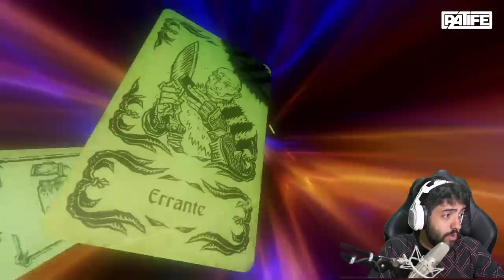A STEAM ENFIOU ESSE JOGO EM MIM...e eu amei ♥ - Hand of Fate 2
EU NÃO AGUENTAVA MAIS ESSE HAND OF FATE 2 NA HOME DA MINHA STEAM..ai decidi jogar e amei o jogo! Se liga que experiencia foda :D

- Máquina Gamer
GeForce RTX 2080 TI
I9 9900k
32 GB Ram XPG Adata

Odyssey Z
GeForce GTX 1060
i7 8750
24 GB de RAM

É nóixx!